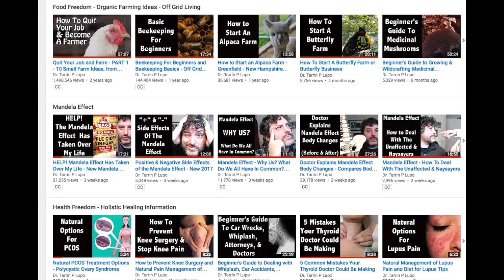Mandela Effect: Out Of Sight, Out Of Mind, Out Of Reality!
I explain what the Mandela Effect has to do with creating your own reality. Some people believe they can change their reality to whatever they want it to be. I dive in deeper and explore how this happened in my own life.

For free access to my private and unlisted videos, sign up